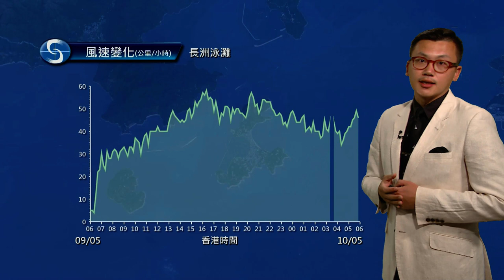早晨天氣節目(05月10日上午7時) - 科學主任陳兆偉